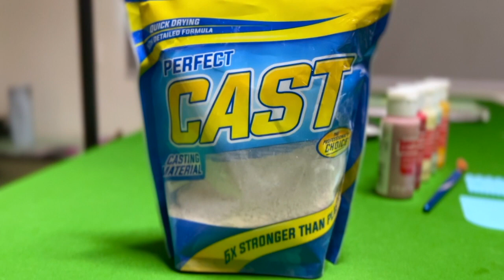CREATING TEXTURED PLASTER WALL ART: A DIY KIT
Adults and crafts, art kit, DIY learn how to create textured plaster wall art. Easy way to create beautiful art for your spaces at home using plaster, canvas, acrylic paint, brushes, putty knife. The casting material is fun to work with and produces a strong and durable cast. DIY plaster canvas art, great for art therapy. Fun way to create textured canvas art.